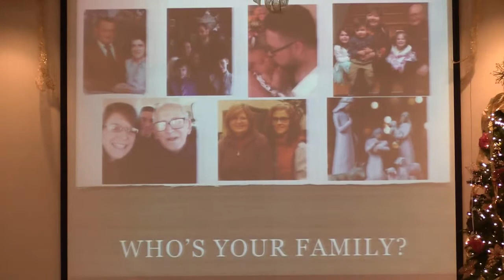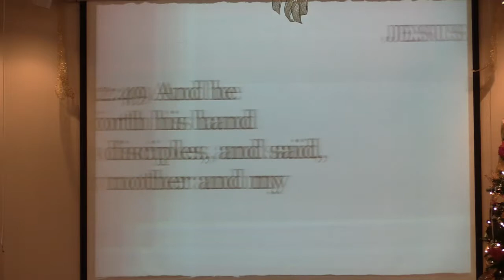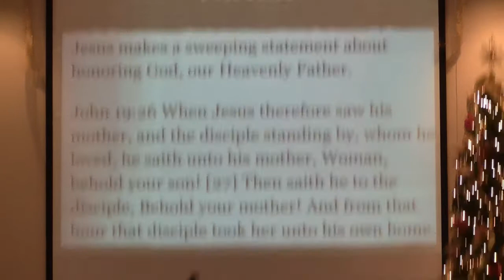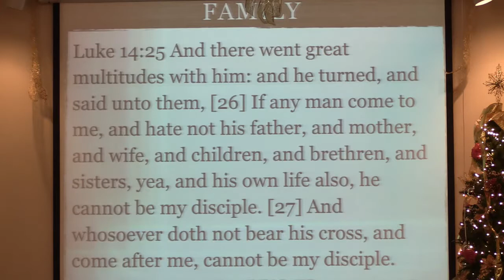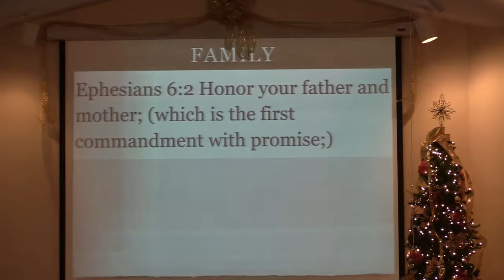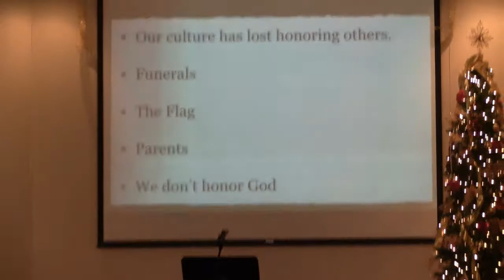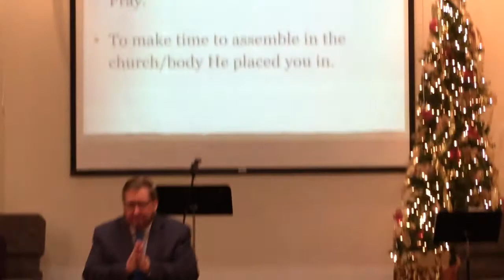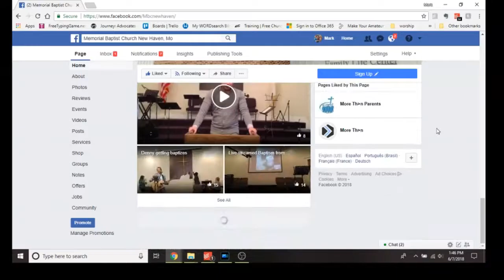Family of God - Pastor Joe Nogalski